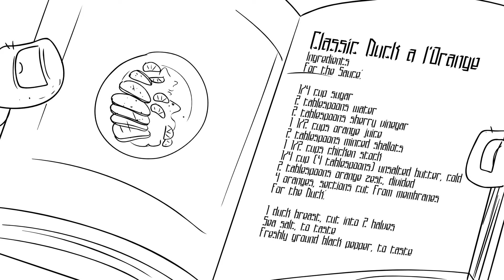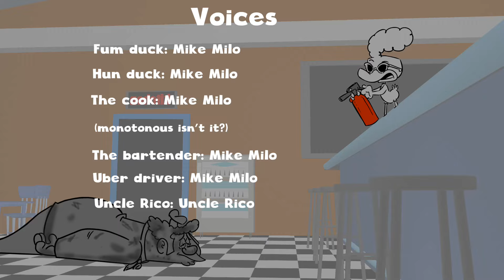Bird Brains Episode 001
Ejected from their Uber on the way to Florida for the winter, a laid-back duck duo unexpectedly finds themselves at a dive bar, stumbling upon a challenge as they navigate the quirky bar scene while trying to prevent becoming the chef's next culinary creation.

Written by Mike Milo and Ken Pontac
Storyboard and design by Mike Milo
Voices by Mike Milo